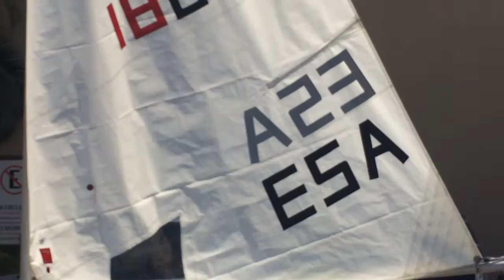Quique Arathoon ESA, preparativos Mundial de Laser 2016 "Puerto Vallarta" México .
Enrique Arathoon, El Salvador, ILCA Worlds México .  Video credits : Tomás Pellejero.